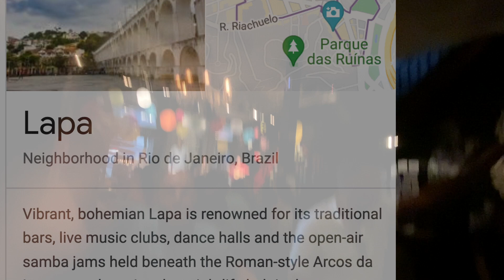WILD NIGHT IN RIO DE JANEIRO BRAZIL (VLOG 3)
Brazil Vlog #3! Lapa, Copacabana Palace, Olegario, and a Feijoada. We did samba dancing in Lapa, had fancy drinks at Copacabana Palace, drank beer, beer and more beer in Olegario, and ate yummy food at the Feijoada. Watch us experience night life in popular cities in Rio de Janeiro, try new boozy drinks, and experience authentic Brazilian cuisine. Watch this video if you are looking for places to visit in Brazil for a fun night out or to learn more about authentic Brazilian food. You can also learn about what an at-home catered Feijoada looks like in Rio de Janeiro. You won't want to miss this vlog!